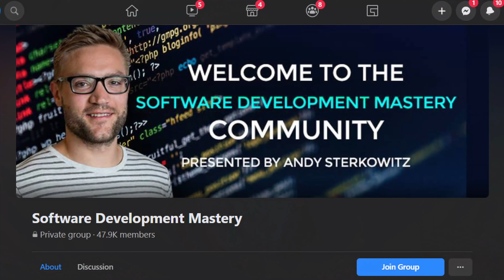Is it still possible to be "self-taught"?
Can you still become a self-taught programmer in 2021? In this video I explain what I think the chances are of becoming a professional dev by learning on your own.

P.S. Apologies in advance about the audio issues. Had some issues obviously but they are fixed in future videos! :-)

Looking for a high-quality group of software developers where you can discuss your ideas and not be bombarded by spam? Then come join my free Facebook group!